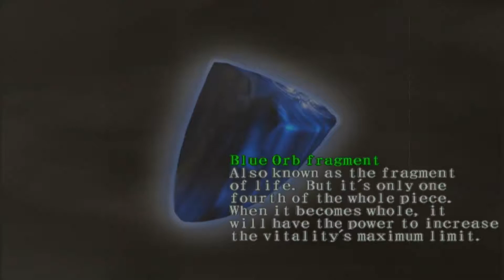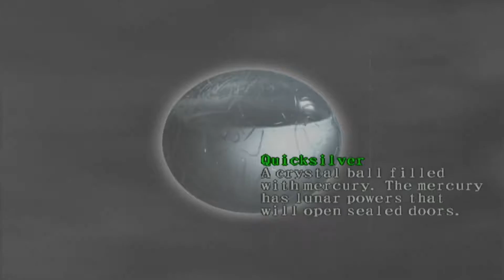Devil May Cry [1080p60 HD] Mission 17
This mission went Smoother than butter. Quick blue orb fragment collection, the fragment that I get in the balcony of the dragon statue hallway is actually a bit finicky usually, you have to jump up to the unseen area above the balcony but luckily got a precise first try jump. And a stylish boss fight finale.